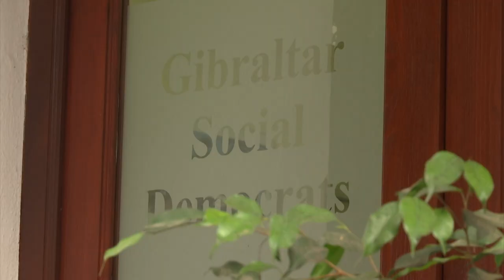GSD accuses MP, Marlene Hassan Nahon, of 'astounding hypocrisy' on enlargement of Parliament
The GSD has accused MP, Marlene Hassan Nahon, of "astounding hypocrisy" on the issue of enlargement of Parliament. It adds reform will improve the quality of democracy, and make it more attractive for people to stand for election.